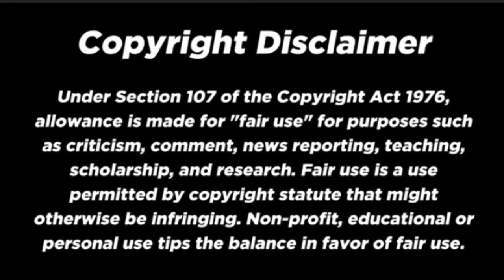MY HEART WILL GO ON - Alip bata Fingerstyle Cover/FOREIGN REACTION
FAIR-USE COPYRIGHT DISCLAIMER * Copyright Disclaimer Under Section 107 of the Copyright Act 1976, allowance is made for "fair use" for purposes such as criticism, commenting, news reporting, teaching, scholarship, and research. -This video has no negative impact on the original works (It would actually be positive for them) -This video is also for teaching purposes -It is not trans-formative in nature. -I only used bits and pieces of videos to get the point across where necessary.  I make these videos with the intention of educating others in a motivational/inspirational form. My understanding is that it is in correlation to Fair Right Use, however given that it is open to interpretation, if any owners of the content clips would like me to remove the video, I have no problem with that and will do so as fast as possible. I believe these videos are fair use because: They are trans-formative in a positive sense, I take clips from various sources to help create an atmospheric feeling that will help people in hard situations in their life. I also do not wish to use the heart of any piece of work that would perhaps decrease the market value of the original content, if anything I hope to promote the content so that people can reach out and subsequently increase the market value. Lastly these videos are to educate people in an entertaining fashion. Given these are very short videos, the short parts I use within them act as a catalyst to further reading